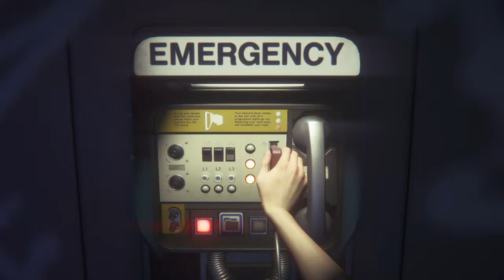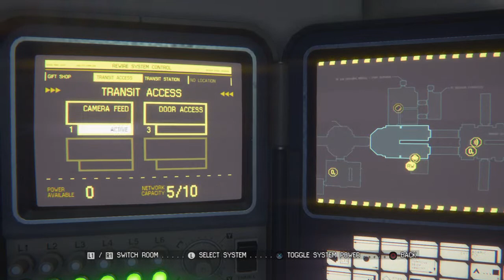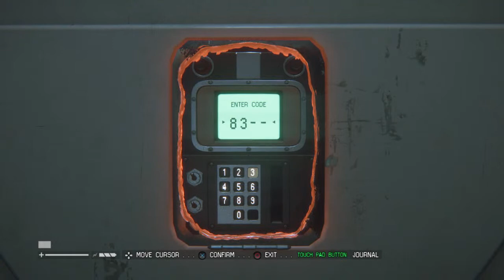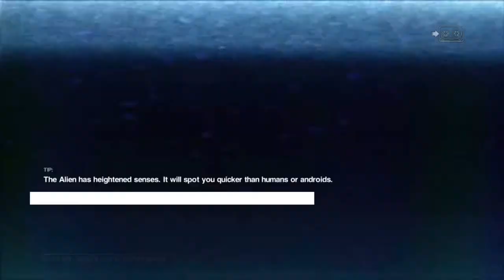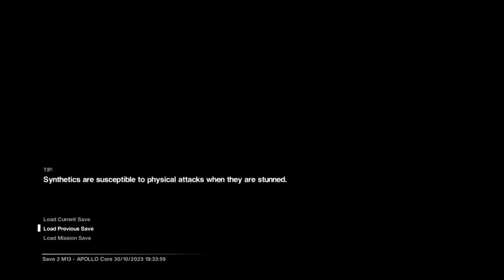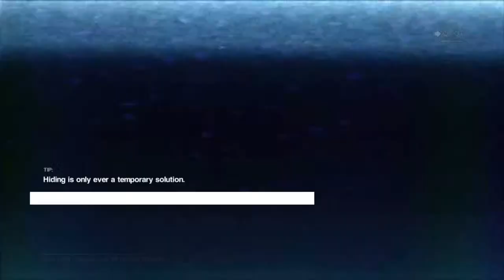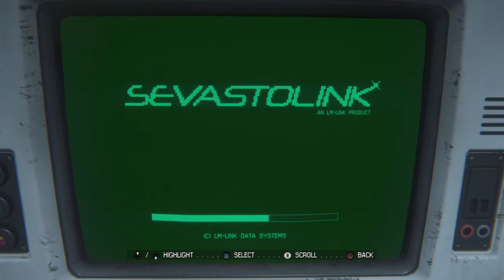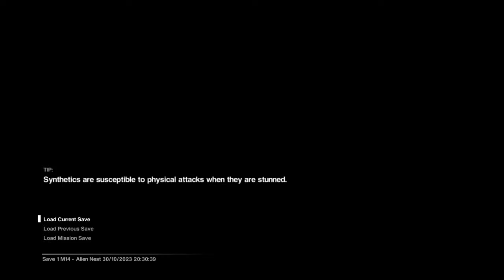Alien isolation vs blackpac (part 5 )